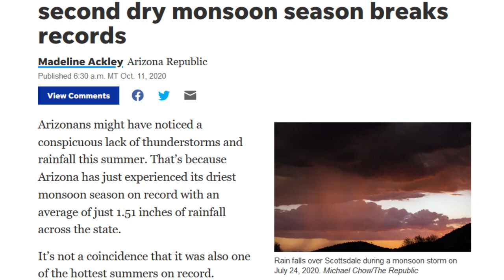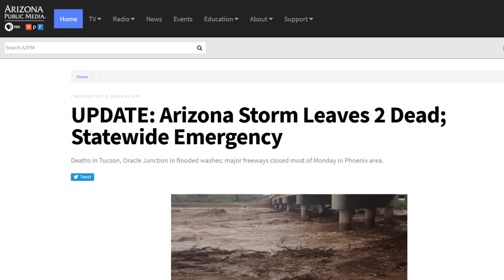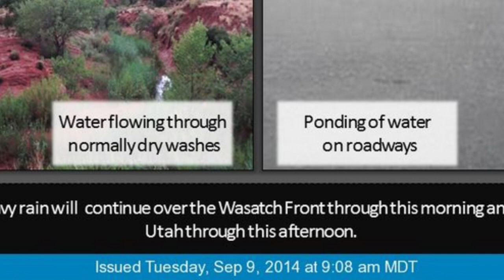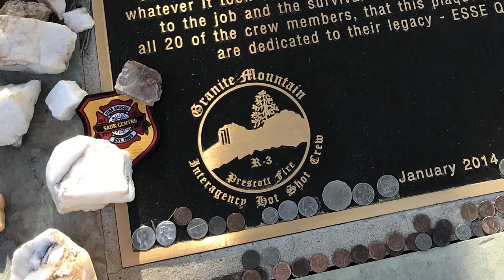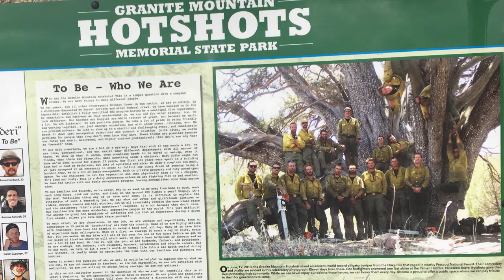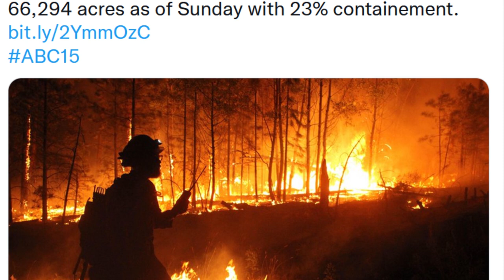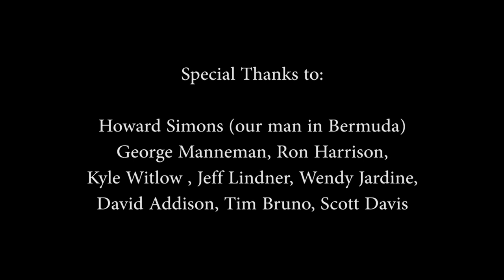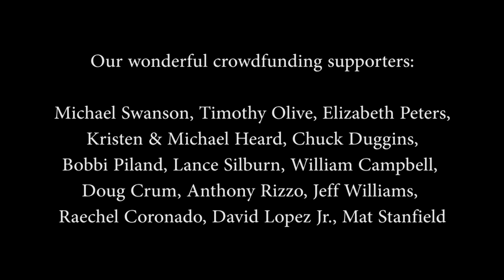The Hurricane Highway: Season 2, Episode 4: The Land of Fire and Flood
In this episode, we take a look at the dynamic Desert Southwest where the annual Monsoon and tropical cyclone interactions balance the scorching heat and constant risk of wildfire.